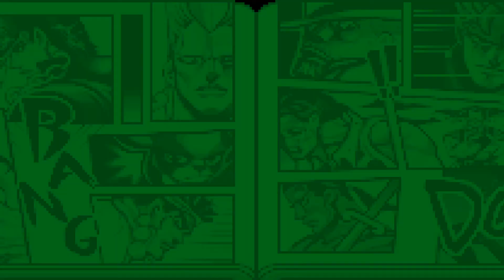Everything Wrong with Mega Man X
It's the best game ever made, but that doesn't make it infallible.